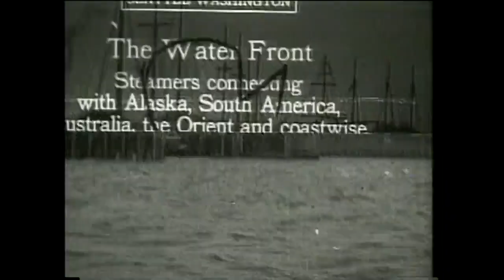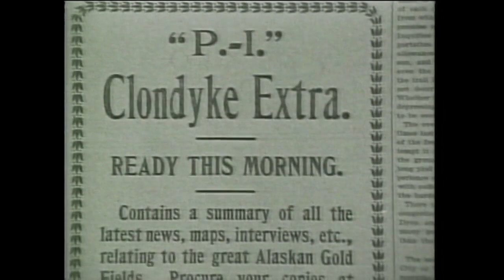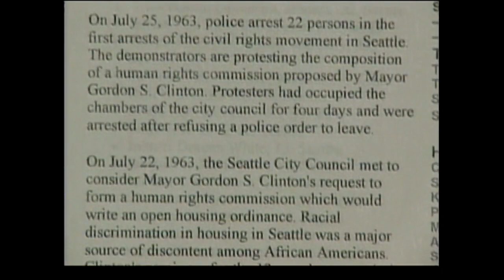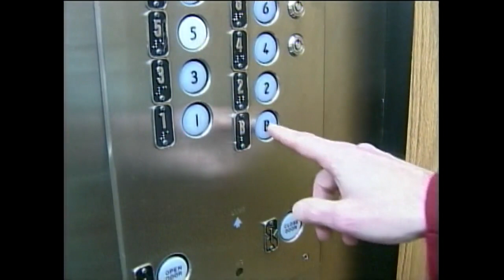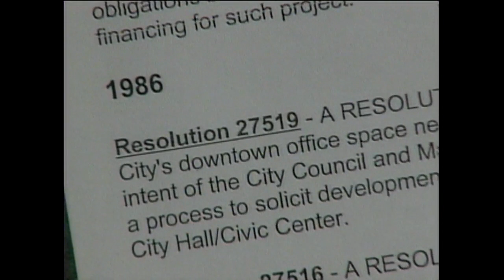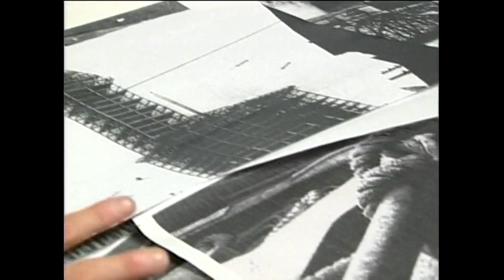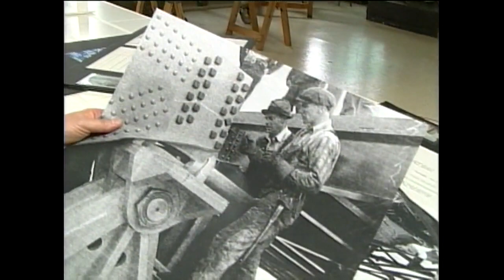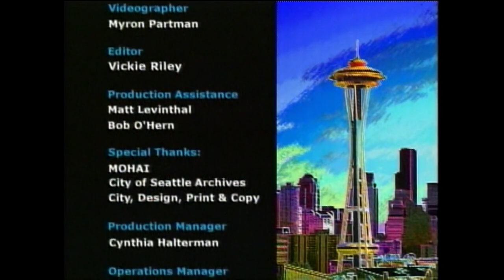Looking for City Hall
Looking for City Hall - a look back at the places that have housed Seattle's city government and a glimpse at the new City Hall under construction. Original air date: April 3, 2003